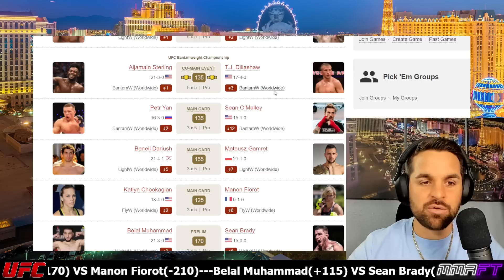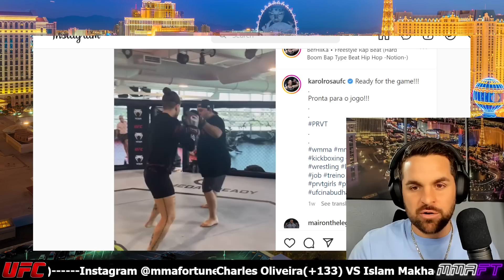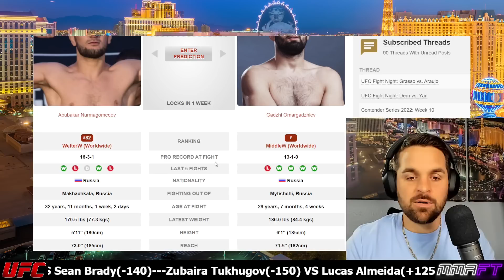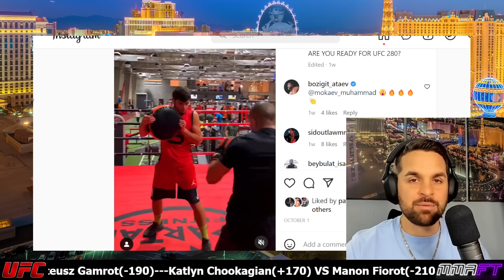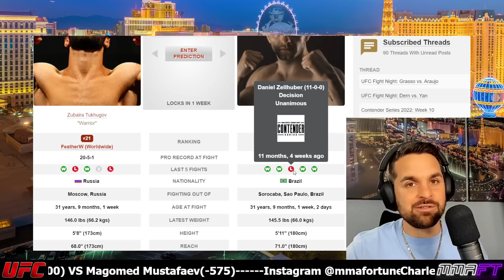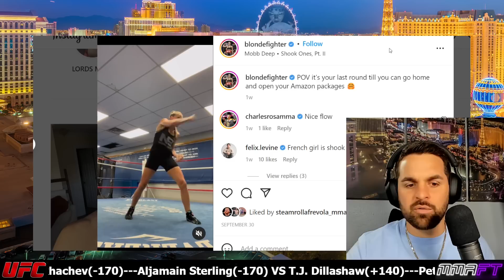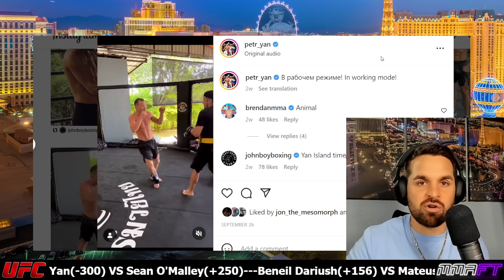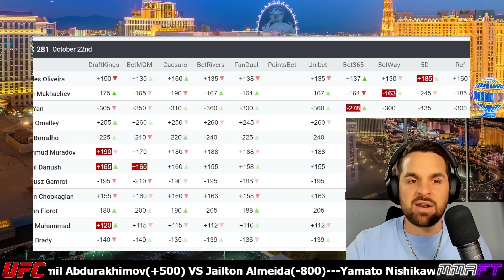UFC 280 l Islam Makhachev VS Charles Oliveira Full card breakdown predictions & betting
Thank you to everyone that tuned in for the premier.

0:00 Intro
5:29 Yamato Nishikawa VS Magomed Mustafaev
11:35 Shamil Abdurakhimov is your prostate doctor, bend over
12:21 Lina Länsberg VS Karol Rosa
15:56 Armen Petrosyan VS AJ Dobson
21:04 Abubakar Nurmagomedov VS Gadzhi Omargadzhiev
25:28 Volkan Oezdemir VS Nikita Krylov
29:30 Muhammad Mokaev VS Malcolm Gordon
33:26 Makhmud Muradov VS Caio Borralho
39:01 Zubaira Tukhugov VS Lucas Almeida
43:31 Belal Muhammad VS Sean Brady
48:40 Katlyn Chookagian VS Manon Fiorot
52:33 Beneil Dariush VS Mateusz Gamrot
56:38 Petr Yan VS Sean O'Malley
1:01:30 Aljamain Sterling VS T.J. Dillashaw
1:05:19 Charles Oliveira VS Islam Makhachev
1:10:38 Closing thoughts